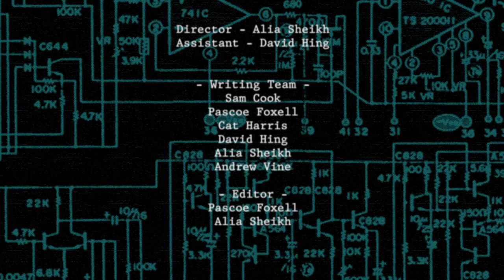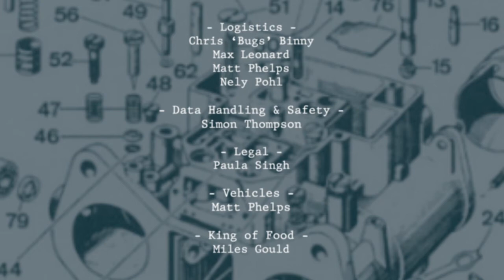Short Film: The Showreel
A criminal mastermind decides that her team needs a promotional video.  Heist collides with home video in this fromage to Mission Impossible.

Starring Mark Carlisle, GIlly Daniels, Steve Kebell, Lauren Kellegher, Emma Lambie and made over a single weekend for the World 48 Hour Film Project 2011 (London).